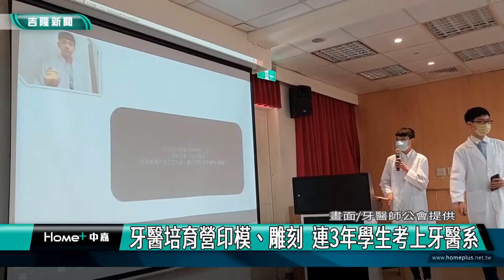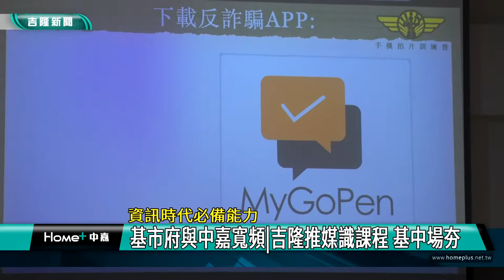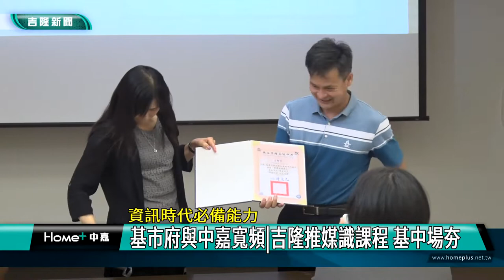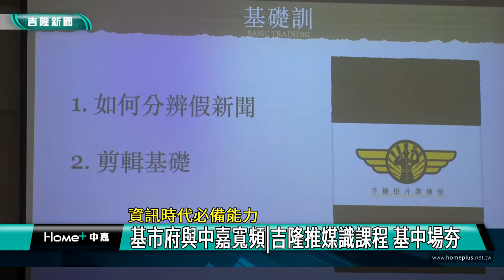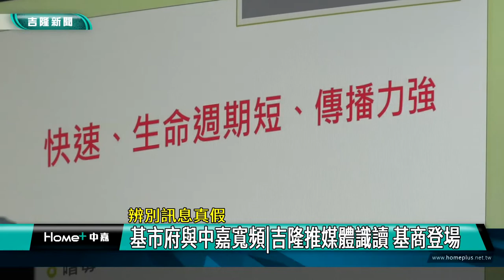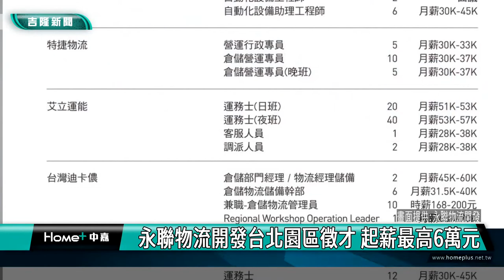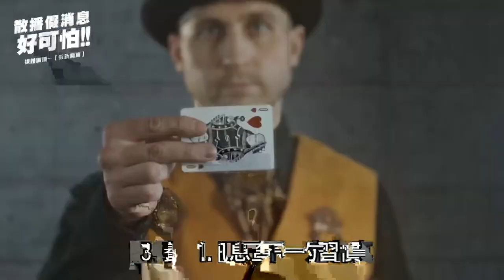中嘉基隆新聞-20220819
00:20 基隆終於下雨!  民眾開心撐傘
03:51 牙醫培育營印模、雕刻  連3年學生考上牙醫系
07:00 資訊時代必備能力-基市府與中嘉寬頻吉隆推媒識課程 基中場夯
10:57 辨別訊息真假-基市府與中嘉寬頻吉隆推媒體識讀 基商登場
15:48 安樂區武崙青雲通學步道揭牌使用 地方感恩
19:29 永聯物流開發台北園區徵才 起薪最高6萬元
22:58 金山甘藷季   焢窯逛市集「藷」假遊正夯

臉書追起來
Home 中嘉- 吉隆有線電視

趣聞不漏接
吉隆官網(中嘉新聞)

喜歡看電視?